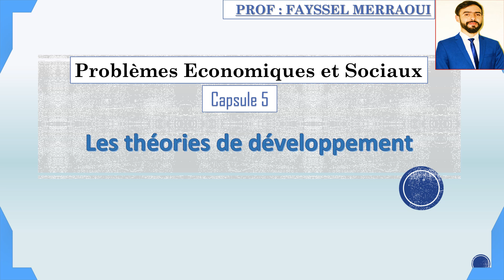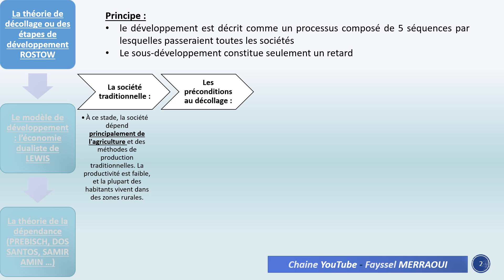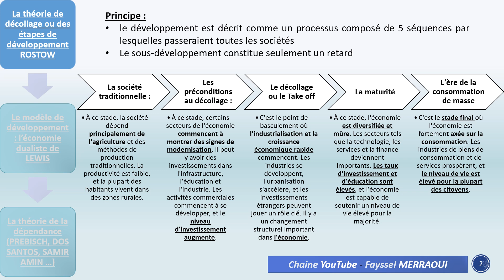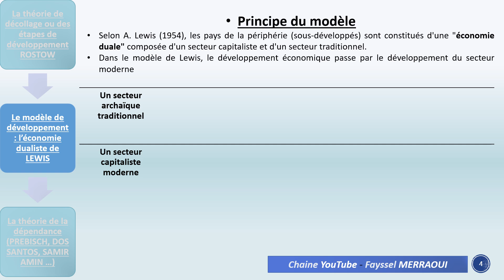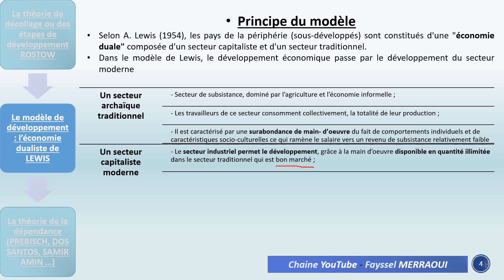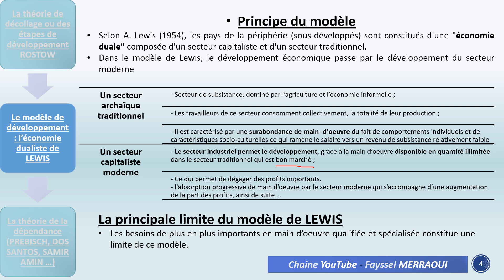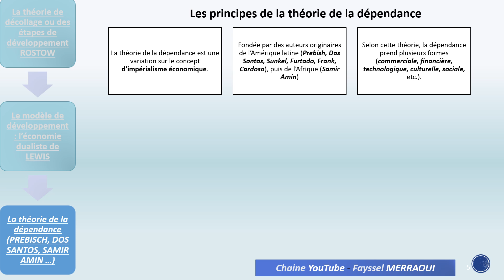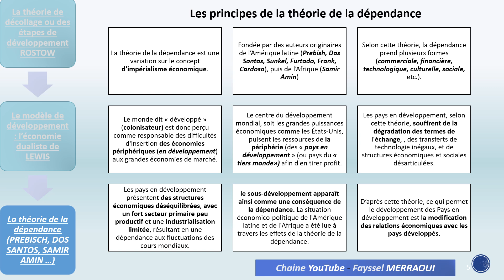Vidéo 5 | Série - PES (les théories de développement économique)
Une nouvelle série du cours "Problèmes économiques et Sociaux" qui va s'intéresser aux principaux problèmes contemporaines que connaissent les Etats notamment La croissance, le développement le chômage

Cette cinquième vidéo répond aux questions suivantes :
-Quelles sont les étapes du modèle de décollage de Rostow et comment ce modèle décrit-il le processus de développement économique?
- Comment fonctionne le modèle de l'économie dualiste de Lewis et en quoi consiste l'idée d'une "économie duale"?
- Quels sont les principaux concepts de la théorie de la dépendance, et comment cette théorie explique-t-elle les relations entre les pays développés et les pays en développement?